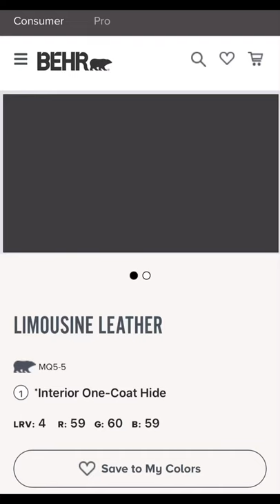TRENDING DOOR PAINT COLOR / Black Limousine Leather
Behr LIMOUSINE LEATHER
MQ5-5

In this video I put together clicks of people using the on trendy paint color in different ways.

Walls, floors, deck, and doors